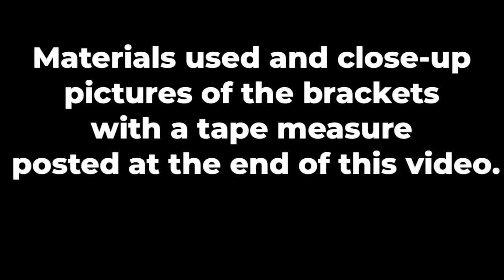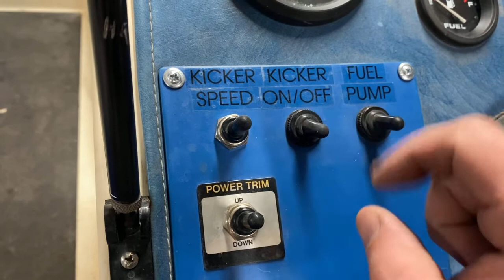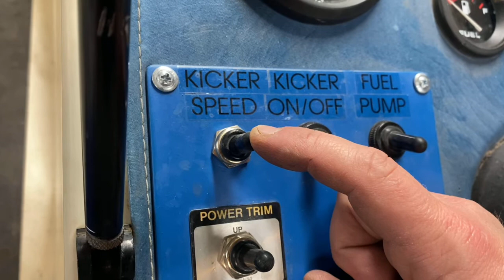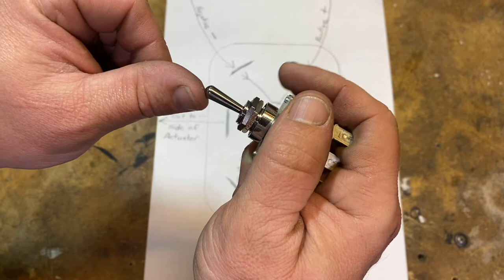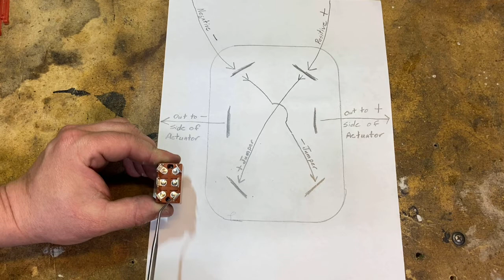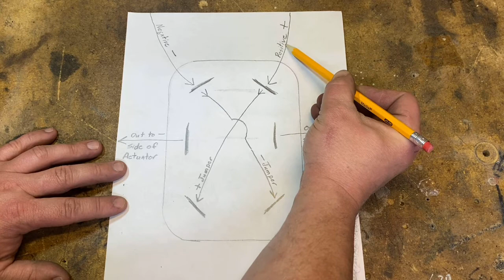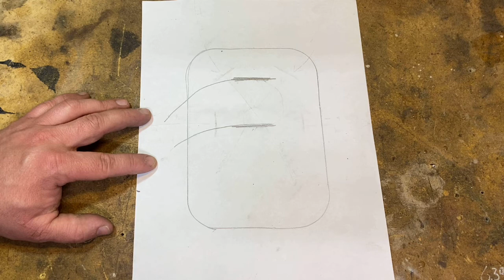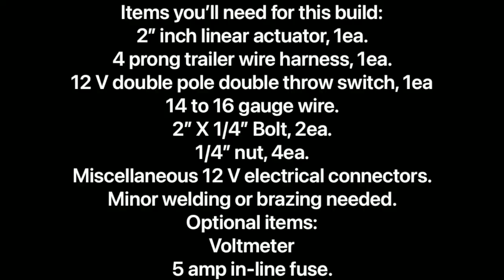Under $100 Remote “wired” electric throttle for a 6 hp Evinrude/Johnson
I was looking for a way to add a remote electric throttle to my 1978 Evinrude 6 hp. I couldn’t find anything that would work with this old of a motor so I built it! I added up the cost and it’s just under up $100! Hope this can help someone, happy boating!

Linear actuator:

Four pin trailer wire kit:

Power wires:

The bolts I used were stainless steel 1/4”-20 x 2” Buton heads, And the nuts I used were stainless steel 1/4”-20 nuts jammed on themselves.